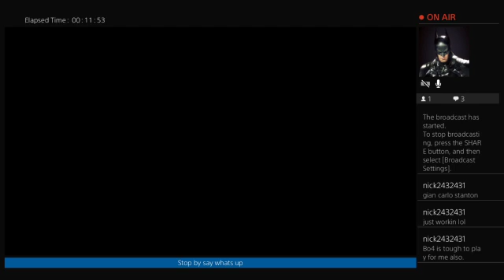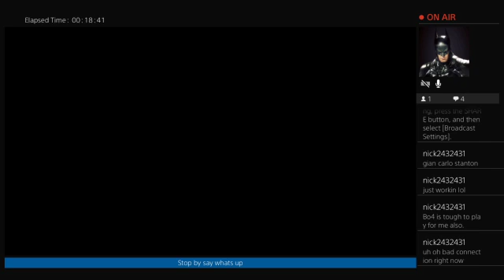Ww2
Gamin n ragin for fun